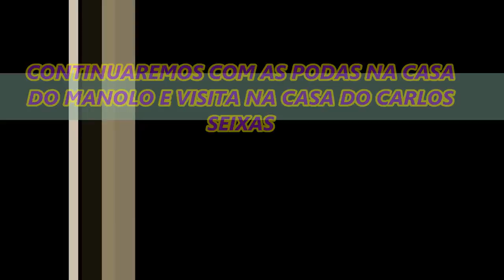651 ) – 3º PARTE DA PODA DAS VIDEIRAS DE 2 ANOS EM ALDEIA DA SERRA – SP 131b